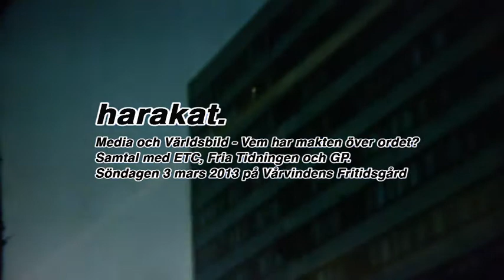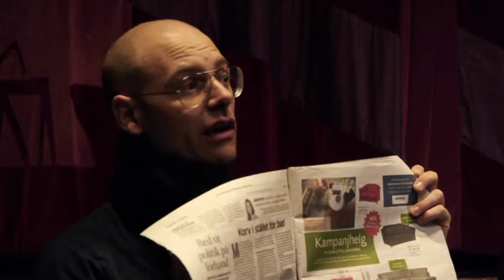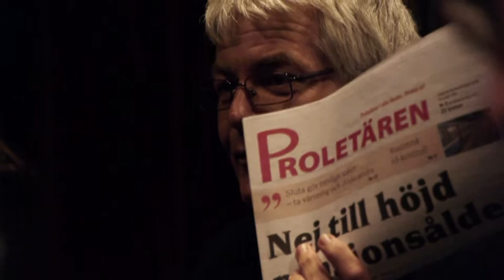HARAKAT: Media och Världsbild - Vem äger makten över ordet?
Samtal med ETC, Fria Tidningen och GP.

Söndagen den 3 mars på Vårvindens Fritidsgård i Göteborg.
Information är en otroligt viktig resurs, vilka har rätten att informera oss och skapa opinion och vilka kontrollerar den?
Språket är ett av människans främsta kommunikationsverktyg. Genom det förklarar och övertygar vi varandra, våra ord bildar en spegel bild av verkligheten. Som när vi tittar på den kan förleda eller säga oss sanningen. Ingen kan förneka ordets makt över oss.
Men vilka behärskar makten över ordet i vårt samhälle? Vems bild av verkligheten är det som oftast förmedlas vi våra vanligaste informationskällor? Och framförallt är den bilden nyanserad?

Info om Harakat:
Harakat är en mötesplats för medborgarna där vi har samtalsforum om aktuella samhällsproblem.
I en avslappnad miljö är Du välkommen till Harakat och lyssna till intressanta samhällsanalyser och ta del av den efterföljande diskussionen. Vi kommer fram till maj månad anordna Harakat med olika teman såsom sex & respekt, massmedias världsbild, fotboll ur ett samhällsperspektiv, förorten, historien om Andalusien, utbildning och skolfrågan, musik och kultur samt teaterpjäsen ''Förorten Brinner''.
Var med i samtalet och ta med dina vänner, din familj, dina arbetskamrater - ta med Alla och sprid ordet!

ARR: Pantrarna För Upprustning Av Förorten i samarbete med ABF